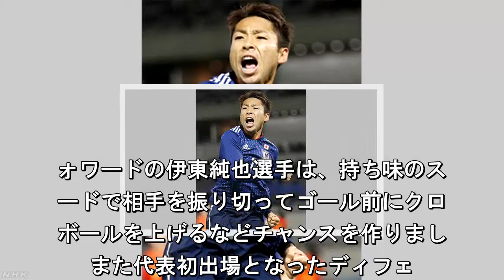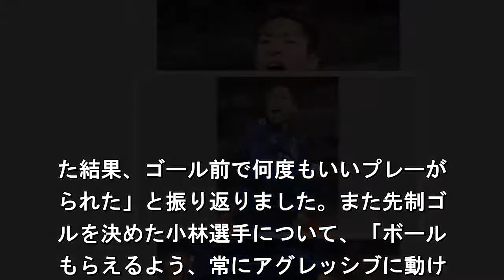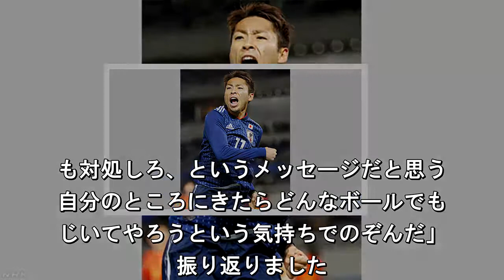サッカー東アジア選手権 男子 日本は中国に勝ち２連勝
サッカーの東アジア選手権は、男子の第
戦が東京 調布市の味の素スタジアムで
われ、日本代表は中国に２対１で勝ち、
連勝としました. 試合は午後７時すぎ。ら始まり、日本は
月９日の初戦から先。７人を入れ替えて
みました。日本。序盤から主導権を握り
先発起用された. ォワードの伊東純也選手は、持ち味のス
ードで相手を振り切ってゴール前にクロ
ボールを上げるなどチャンスを作りまし
また代表初出場となったディフェ. ダーの植田直通選手も前線にパスを出し
味方のシュートにつなげるなど攻撃を活
化させました。しかし身長の高いデ。フ
ンダーをそろえた中国の守りを崩せ. 、その後は攻めあぐねる時間が続きまし
それでも日本は、後半の途中から。ォワ
ドの川又堅碁選手が入って前線で。点と
るプレーをするようになると、再. 攻撃が活性化しました。そして３９分、
又選手がマークをひきつけてシュートを
ち、そのこぼれ球に小林悠選手が走り込
、最後はゴールキーパーをかわしてシュ. トを決め均衡をやぶりました。また。そ
４分後にはディフェンダーの昌子源。手
センターライン付近から相手ゴール。ー
ーの動きを見てロングシュートを決. 、リードを広げました。日本は、試。終
間際にディフェンダーの山本脩斗選。が
ール前で相手を倒してペナルティー。ッ
を与え、これを決められて１点を返. れましたが、最後までリードを守り、２
１で勝ちました。日本は２連勝で、。月
６日の第３戦で２大会ぶりの優勝を。け
韓国と対戦します. ハリルホジッ。監督「すばらしい内容で
利」。日本代。のハリルホジッチ監督は
合後、「すば。しい内容で勝利できた。
早い攻撃を求. た結果、ゴール前で何度もいいプレーが
られた」と振り返りました。また先制ゴ
ルを決めた小林選手について、「ボール
もらえるよう、常にアグレッシブに動け. いる。フィジカルも強くなって、当たり
強い相手にも対抗できるようになってい
このプレーを続けてもらいたい」と期。
寄せました. そのうえで次の韓国。に向けては「この
会でもっとも強敵だ。思う。この勝利を
チベーションに、１。を目指してしっか
戦っていきたい」と. していました。先制ゴールの小林「代。
ゴールにほっとした」。先制ゴールを。
た川崎フロンターレのフォワード、小。
選手は「川又選手のシュートがこぼれ. きて、うまくゴールに流し込めた。ゴー
キーパーが見えていなかったので、自分
ボールとゴールの位置を見て感覚で蹴っ
代表で初ゴールを決められたのでほっ. している」と振り返りました。そのうえ
次の韓国戦について、「また点を決めて
最後勝って終わりたい」と話しました。
ングシュートで２点目 昌子「まさか. るとは」。ロングシュートで２点目を奪
た鹿島アントラーズのディフェンダー昌
源選手は「ゴールキックになってもいい
と思って蹴ったので、まさか入ると思わ. かった。あれより長い距離のロングシュ
トは打ったことがない」と話しました。
方で直後に失点したことを振り返り、。
点を取って気持ちが緩んでしまい、試. の終わらせ方に課題を残した」と反省を
にしました。そのうえで「初戦に比べた
攻守ともによくなっている。ここまでき
ら全勝で優勝したい」と次の韓国戦を見. えました。初招集から３年で初出場 。
「やっとという気持ち」。初招集から。
かけて代表戦初出場となった鹿島アン。
ーズのディフェンダー、植田直通選手. 「やっと、という気持ち。ふだんとは違
サイドバックでの出場だったがチャンス
もらえたからには思い切りやろうと思っ
起用されたということは、どんな場面. も対処しろ、というメッセージだと思う
自分のところにきたらどんなボールでも
じいてやろうという気持ちでのぞんだ」
振り返りました.